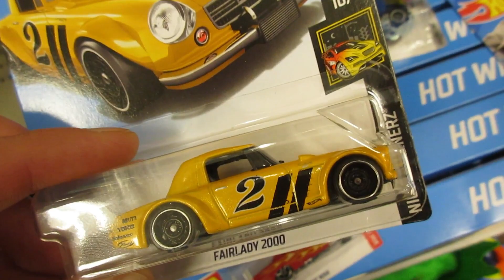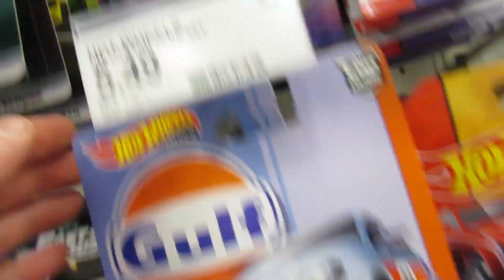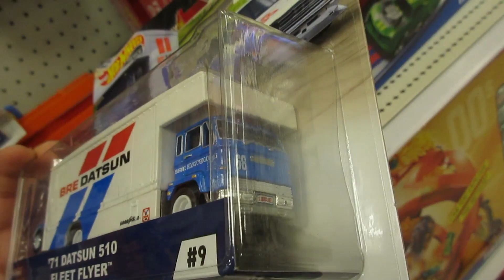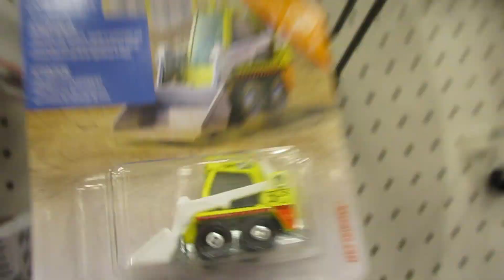2019 HOT WHEELS FAST FURIOUS DATSUN SKYLINE + MORE!!! PEG HUNTING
peg hunting for hot wheels and more..
i sell a lot of diecast on eBay.